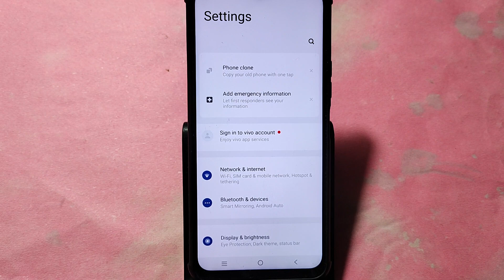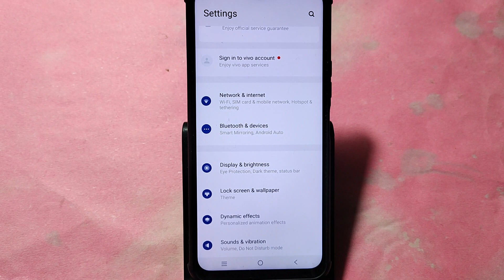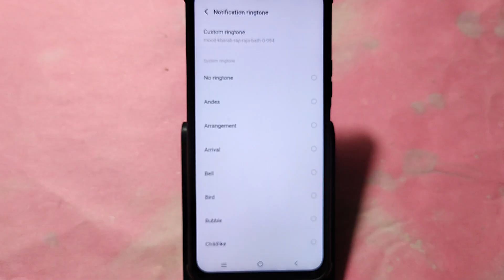How to change live wallpaper, Vivo X100 pro me Live wallpaper change kaise lagaye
Best powerful CPU under 10k

60-Inch Tripod with Bag

7 Socket 6A Extension Board

multiplug Extension